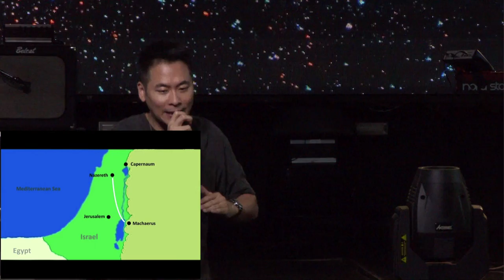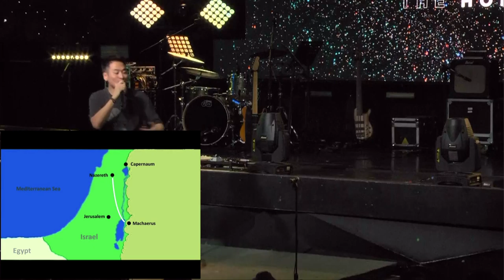那我呢？｜萬力豪牧師【中文】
別人都成雙成對，為什麼我還是孤單一個？
別人加薪又升遷，為什麼老闆只會壓榨我？

那我呢？ 神是不是把我給忘了？
還是我不夠好，不夠資格擁有一切⋯⋯⋯

Peter牧師告訴我們，神深知我們內心的渴望，但祂要給每個人的祝福，都是量身定做的，不需要跟他人比較喔！

☆第一次收看Hope頻道/線上Hope主日嗎？